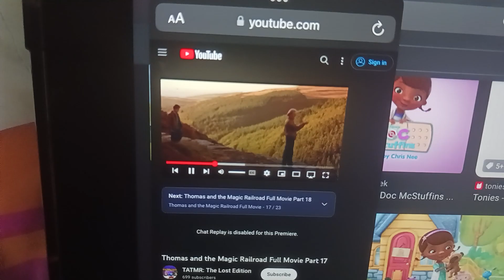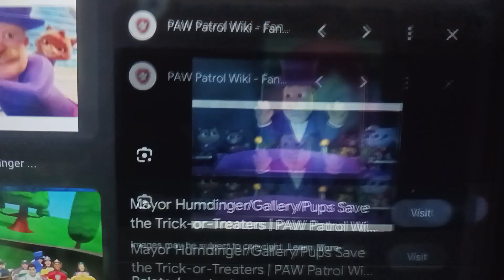fancy nancy and the magic of sodor part 8